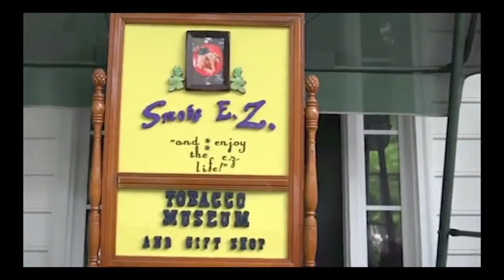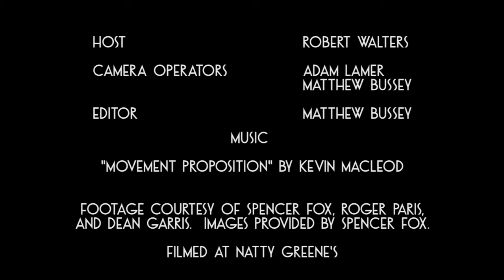Local Film Talk 001 - Spencer J. Fox and "E.Z." (Part 1)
In part one of your conversation with local actor Spencer Fox, Spencer explains his career and the genesis of his new project: "E.Z."